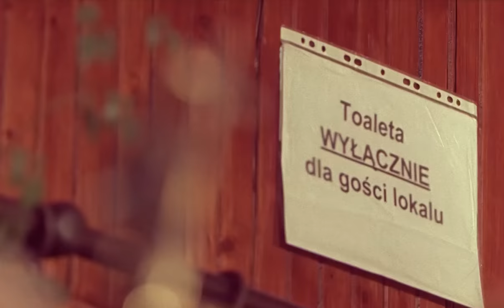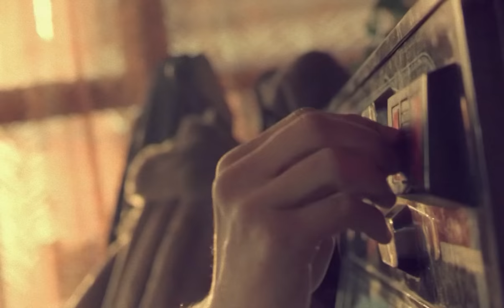Sokół feat. Pono - Poczekalnia dusz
Kup album "Ty Przecież Wiesz Co" oraz inne pozycje od Sokoła i Pono ➡️

Sokół na FB ➡️ / wojtek.sokol
Sokół na IG ➡️ /woj teksokol/
Pono na FB ➡️ / synalkaponooficjalnie
Pono na IG ➡️ / synalkapono
Prosto Label na FB ➡️ /ProstoLabel
Prosto Label na IG  ➡️ /prostolabel

Album: Ty przecież wiesz co
Artist: Sokół
Featuring: Pono, Sylwester Kozera (Kapela Czerniakowska)
Title: Poczekalnia dusz
Producer: DJ Strider
Lyrics: Sokół, Pono, Sylwester Kozera (Kapela Czerniakowska)
Label: Prosto
File: Video

Director: Kuba Łubniewski
Digital Restoration: Wal&Gura